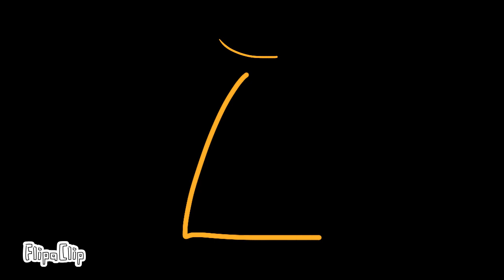Whitty turns into a werewolf